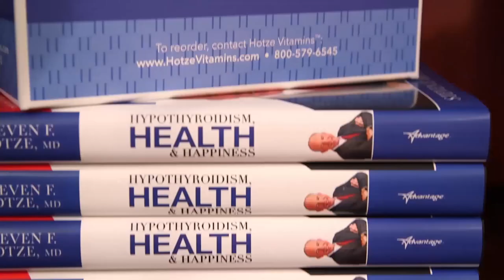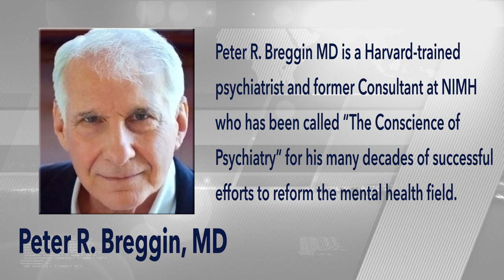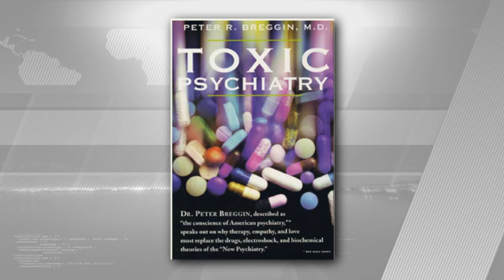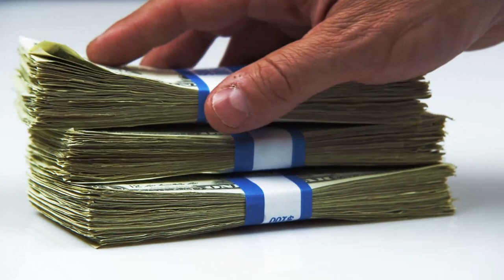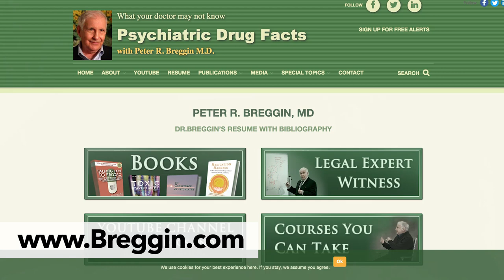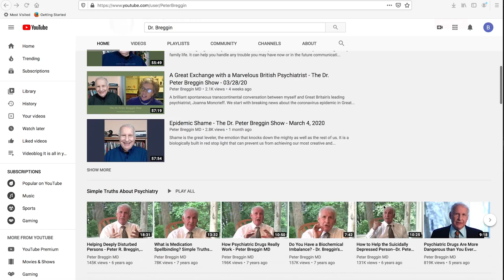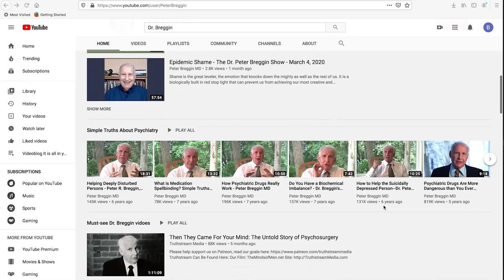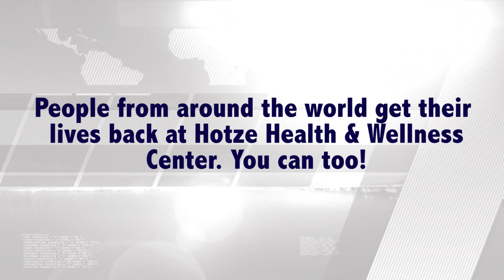Antidepressants in America: A Conversation with Peter R. Breggin, M.D.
Antidepressant usage in the United States has skyrocketed over the last decade, partly due to the over prescribing by primary care physicians.

Are we truly aware of the long-term consequences associated with their usage?

On this week’s podcast, we’re joined by world-renowned Physician, Author, and Medical-Legal expert Dr. Peter Breggin to discuss the current state of America’s mental health crisis. Peter R. Breggin, MD is a Harvard-trained psychiatrist and former Consultant at NIMH who has been called “The Conscience of Psychiatry” for his many decades of successful efforts to reform the mental health field. His work provides the foundation for modern criticism of psychiatric diagnoses and drugs and leads the way in promoting more caring and effective therapies.

Watch now!